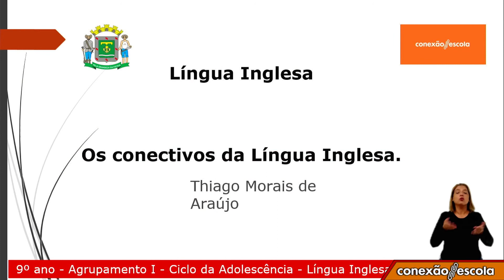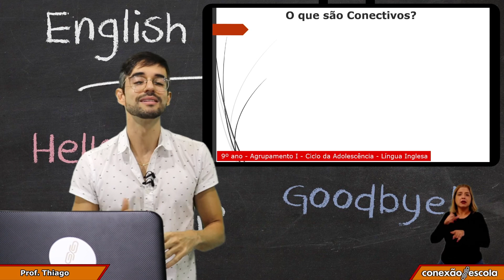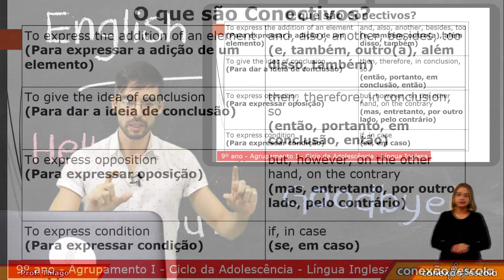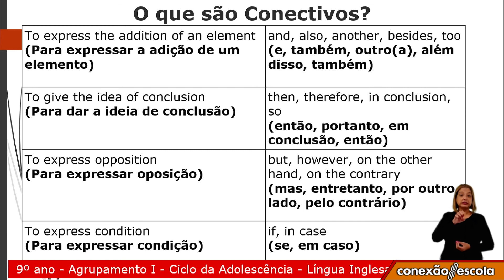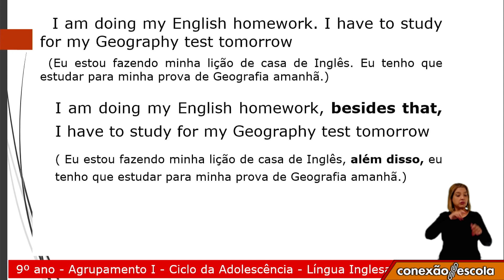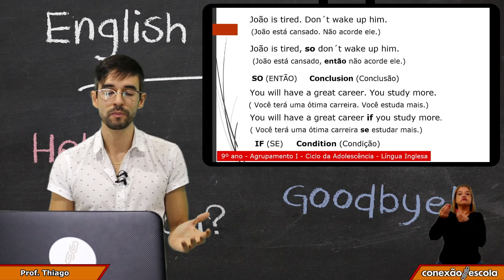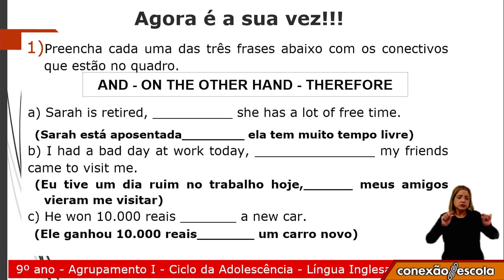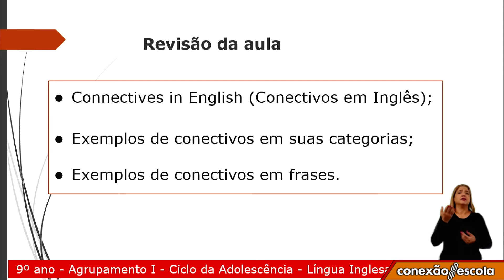9 Ano - Língua Inglesa - Connectives - Conectivos